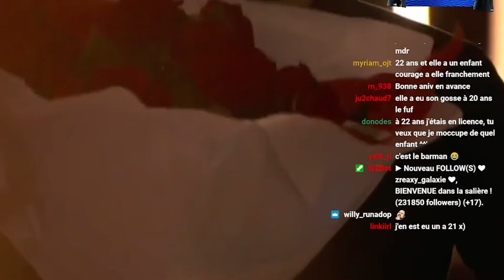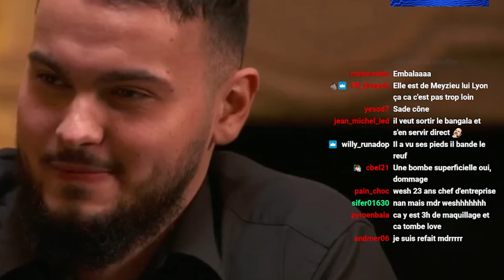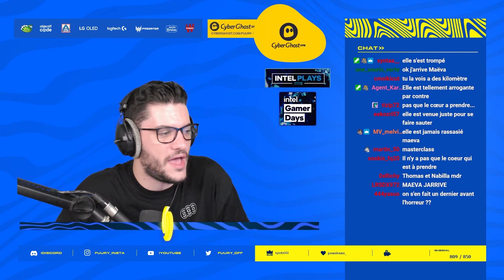LA PLUS GROSSE CHARO DE L'ÉMISSION EST EN ROUE LIBRE !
Montage : @mgcreativprod
Miniature : @Slyced